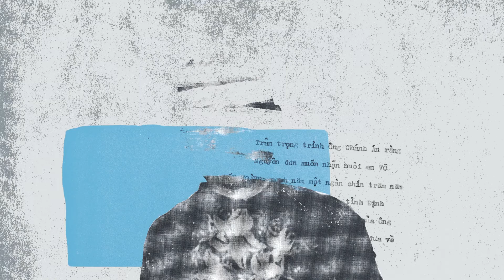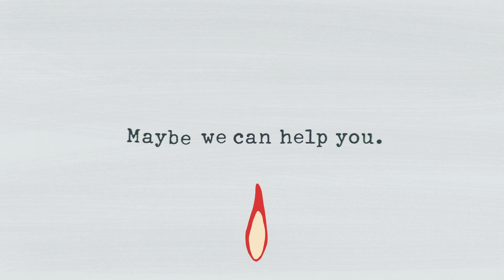One Wish - American Red Cross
When Mister Pollack called me up, he say Is this Mark Chew? I said yes. He said, I’m from American Red Cross. He say your family have been looking for you the last ten years. I haven’t talked to them for forty-seven years. I started missing my family very dearly because they’re my blood. And American Red Cross sent me the letters and a picture of me when I was young, picture my mom and dad. I said that’s me, that was me. So that’s how we got reunited.  When my mother was dying, she had one wish, one wish and that wish was to find me to bring me back, to reunite my family. And I went back to Vietnam first time in January and I got about forty-eight people at the airport waiting for me. Every time I see them, we don’t say nothing but we have, like, tears in our eyes. Without the American Red Cross, I would be like a puzzle, I would have a lot of empty spots. You know, because of my mother’s wish and because American Red Cross helped that wish come true. Mark and thousands of others have reconnected with family thanks to Red Cross and Red Crescent. We have been helping people find their loved ones for more than one hundred years. Maybe we can help you.